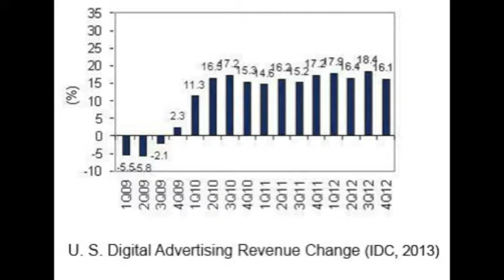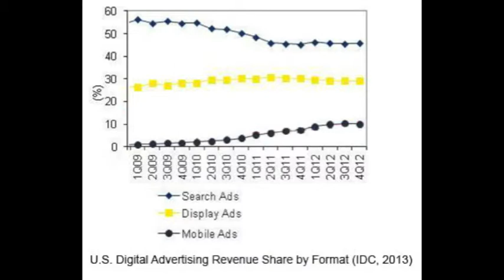What Ever You're Spending on Mobile, Spend More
That's the key piece of advice for marketers this year from IDC's Karsten Weide. He reported that mobile advertising grew 88% in 2012 to $4.5 billion from $2.4 billion in 2011.

At the BtoB Digital Edge conference in March 2013 in San Francisco, Weide spoke with IDG Global Solutions Director Howard Sholkin, who asked Weide for his predictions about digital marketing for the rest of this year...